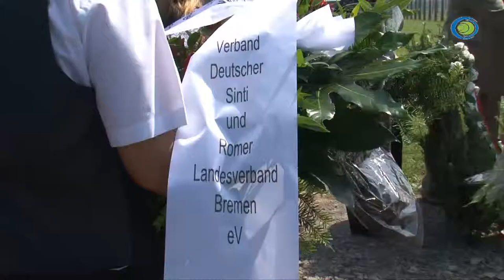70 ROCZNICA ZAGŁADY OBOZU CYGAŃSKIEGO, 2 sierpnia 2014 roku RELACJA TV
2 sierpnia 2014 roku po raz kolejny przed pomnikiem upamiętniającym zagładę Romów i Sinti zgromadzili się Romowie, przedstawiciele władz Polski, państw europejskich i korpusów dyplomatycznych wielu krajów, duchowieństwa i gmin wyznaniowych, a także instytucji i organizacji, działających na rzecz krzewienia tolerancji i przeciwdziałania dyskryminacji. Szczególnie licznie obecna była młodzież romska. Organizatorzy oceniają, że w tegorocznych obchodach uczestniczyło ok.1600 osób.
Zgromadzeni mogli usłyszeć relacje tych, którzy przetrwali - Krystyny Gil, jedynej ocalałej z mordu w Szczurowej i byłego więźnia Heinza Bambergera. Odczytano również przesłania w formie listów m.in. prezydenta RP Bronisława Komorowskiego, premiera RP Donalda Tuska, papieża Franciszka, przewodniczącego Parlamentu Europejskiego Martina Schultza, prezydenta-elekta Izraela Reuvena Rivlina czy sekretarza stanu USA Johna Kerry'ego. Bez wątpienia jednak najbardziej przełomowe okazały się słowa wiceprzewodniczącej Bundestagu i szefowej Partii Zielonych Claudii Roth, która po raz pierwszy na terenie byłego „Zigeunerlager" w imieniu władz niemieckich przeprosiła naród Romów i Sinti za: "niewyobrażalną niesprawiedliwość i za potworne krzywdy, które wyrządzono Państwu i Państwa najbliższym w imię haniebnej ideologii. Wstydzę się za to, co Niemcy zrobili wszystkim Państwu - w tym także niemieckim Romom i Sintom.(. ) Jako Niemka i reprezentantka demokratycznych Niemiec odczuwam ogromną odpowiedzialność, którą nasza historia złożyła na barki nie tylko moje, ale wszystkich Niemców. Nawiązała też do współczesnej sytuacji Romów i Sinti w Europie, mówiąc, że: Czuję wstyd, gdy nędza, w jakiej do dziś żyje wielu europejskich Romów i Sintów, jest niedostrzegana, ignorowana, przemilczana. Porusza mnie fakt, że do dziś wielu Romów i Sintów nie ma odwagi mówić otwarcie o swoim pochodzeniu i ukrywa swoją tożsamość ze strachu przed wykluczeniem, poniżaniem i dyskryminacją. Europa jest ojczyzną 12 milionów Romów i Sintów. Ojczyzną, do której przynależą i która ich potrzebuje."
Więcej w relacji tv zrealizowanej w trakcie uroczystości.